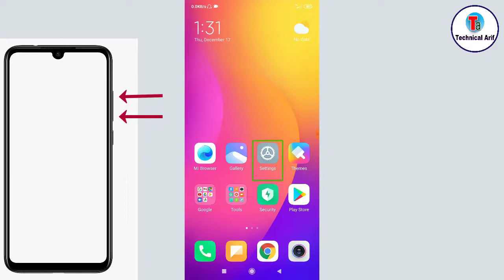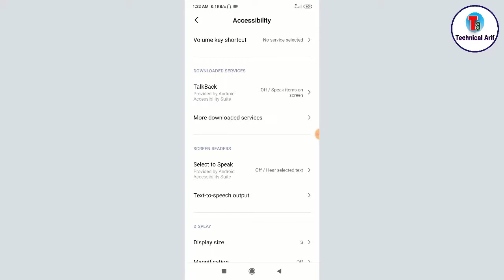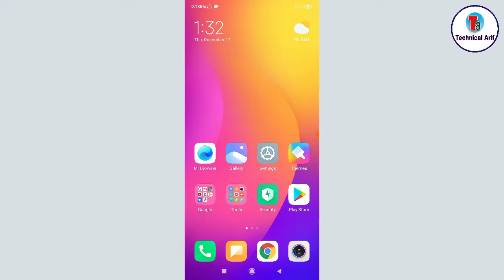Accessibility Android Phone Most Important Settings | এই সেটিংস সম্পর্কে না জানলে কেউ ঢুকবেন না 2021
Accessibility Android Phone Most Important Settings | এই সেটিংস সম্পর্কে না জানলে কেউ ঢুকবেন না | ৯৯% মানুষ ভুল করে

Cover Topic :-
1. Accessibility
2. Android Phone Most Important Settings
3. ই সেটিংস সম্পর্কে না জানলে কেউ ঢুকবেন না
4. ৯৯% মানুষ ভুল করে

My Boya M1 Mic
My Tripod 106cm
My Smartphon
My desktop